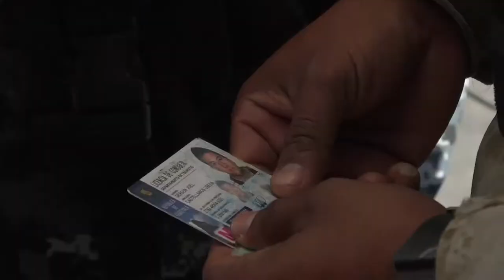Operativo "Harley I” permitió inspeccionar a no menos de 2 mil motoristas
El operativo Harley I realizado en la calzada Roosevelt, zona 11, tuvo como objetivo identificar y verificar la solvencia de personas, armas y motocicletas, dejando hasta el medio día del lunes 3 personas capturadas, 300 sanciones impuestas y 14 motos consignadas.

Desde tempranas horas de la mañana la Policía Nacional Civil (PNC), usando dispositivos MI3, realizó una amplia avanzada que permitió la captura de 3 personas que contaban con orden de aprensión.

Al término del medio día la PNC reportó 2 mil motoristas registrados, 300 sanciones por infracción al reglamento de tránsito (sin licencia, licencia vencida) impuestas, 14 motos consignadas, 600 solvencias emitidas, 3 personas capturadas y 40 expertajes realizados, los que permitieron identificar 9 motos con alteraciones en las placas o chasis.